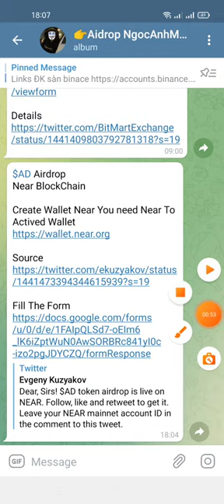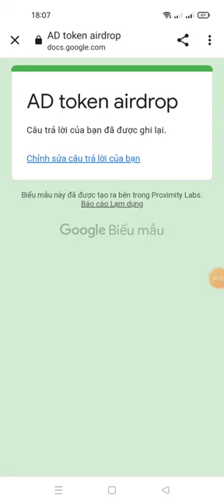hướng dẫn tham gia Airdrop Near BlockChain - $AD Aidrop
$AD Airdrop
Near BlockChain

Create Wallet Near You need Near To Actived Wallet